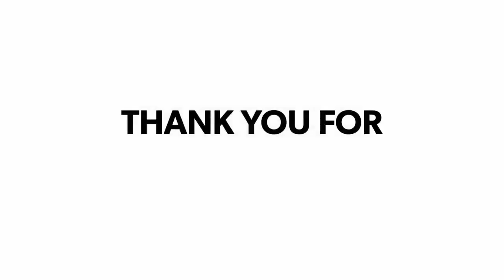Nalanda News: चैती दुर्गा पूजा के मौके पर नालंदा नाट्य संघ के द्वारा भव्य जागरण का आयोजन